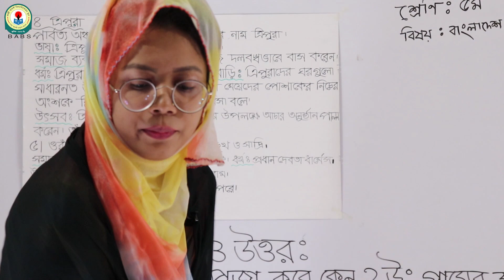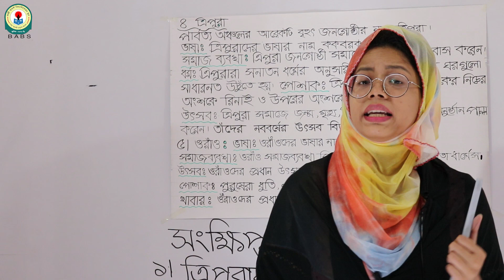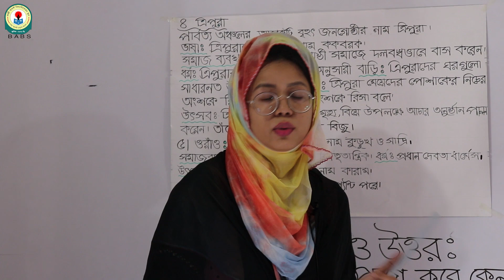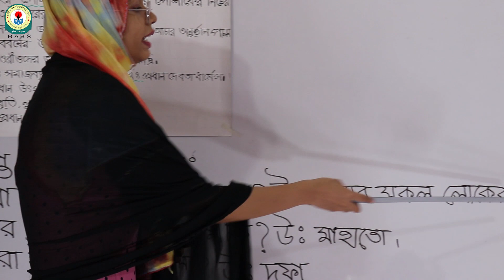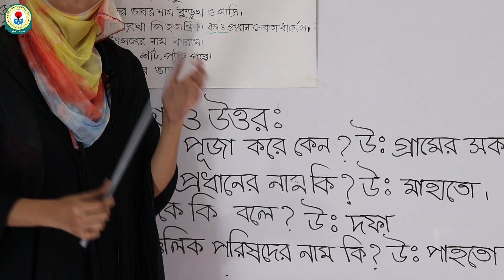শ্রেণিঃ পঞ্চম, বিষয়ঃ বাংলাদেশ ও বিশ্বপরিচয়, আলোচ্য বিষয়ঃ ত্রিপুরা ওরাঁও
বিষয় শিক্ষকঃ সামিয়া মান্নান